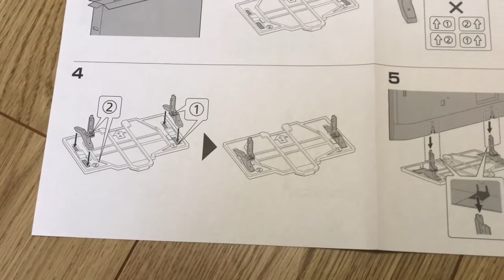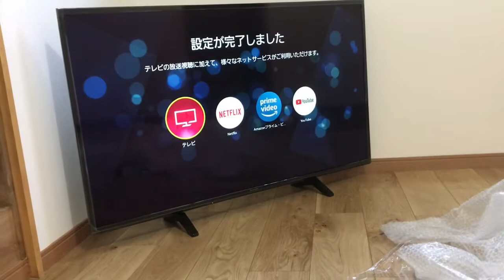Panasonic ビエラ 49型テレビ 4K 取り付けました。^_^